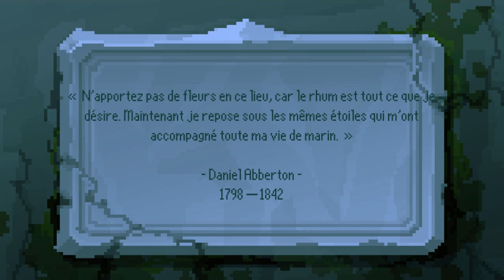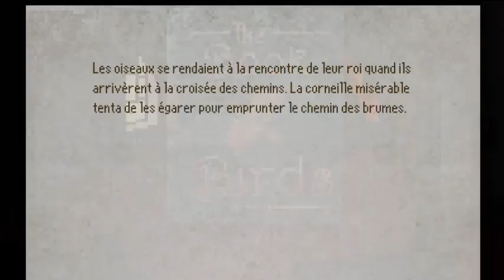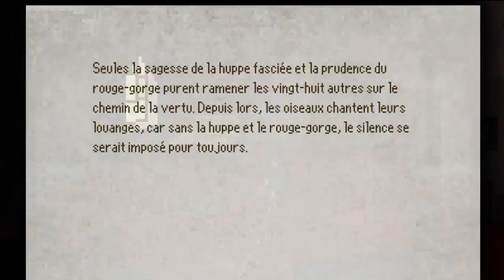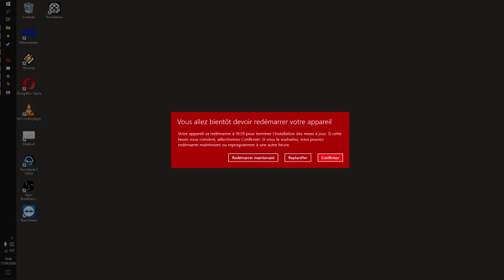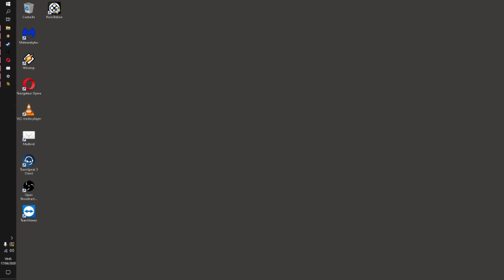The Last Door - Saison 2 Episode 2 (partie C) [LSDN]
Mon très cher visiteur.